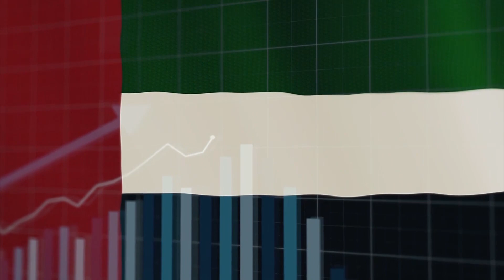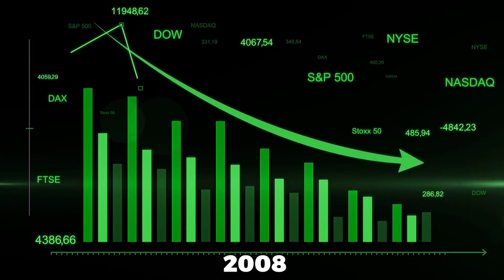Why Dubai Creek Tower May Never be Completed... 2021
Welcome to The Primest and today’s video is about Why Dubai Creek Tower May Never be Completed... (Omicron!?) 2022

Here at The Primest we discuss Money, Luxury, Real estate, Millionaires and Celebrities.

In today's video, we're going to introduce Why Dubai Creek Tower May Never be Completed... (Omicron!?) 2022

Burj Khalifa has the potential to attract tourism and consequently an alternative economical bloom. If we talk about Burj Khalifa it brought around 20 million visitors to Dubai and those visitors spent around $30 billion on the city each year.

Dubai did not stop after making the tallest building in the world as the magnificent city kept looking for opportunities that could potentially take the regime of building megastructures to a whole new level. These efforts gave birth to two major ideas, i.e., Dubai Creek. The assessed height of Dubai Creek will be around 928 – 1300 meters as the developer Emaar opted for keeping the exact height confidential. Located 8 kilometres east of Burj Khalifa, the finishing cost of this tower will be around $1 billion.

Even with such a mammoth investment, Dubai Creek Tower was never going to be perceived as the World's Tallest skyscraper, because as indicated by The Council on Tall Buildings and Urban Habitat (CTBUH) which a structure is considered a building only if at least fifty percent of its height is habitable, for Dubai Creek Tower, less than 30 percent of height will have habitable floors since the lower 70% of the tower will be for structural integrity and elevators.

Dubai Creek as per its design philosophy will emit a 'beacon of light' from its peak at night. At the top, there will be an oval-shaped bud, housing ten observation decks decorated like gardens inspired by the ancient Hanging Gardens of Babylon, special rotating balconies that resemble balconies set at the margin of the deck, half of such a platform is outside the façade of the tower. The most distinctive feature of Dubai Creek Tower will be its cable arrays, which were inspired by the ribbing of lily leaves. These cables are attached to a central reinforced concrete core.

Hence, these cables, apart from serving as garnish items will also be supporting the tower and they will have LEDs for scintillating light shows at night time. The Dubai Creek Tower is insanely tall, but it will only have 20 inhabitable floors and on these floors, there will be hotels, restaurants, and even residential areas. Below the tower, there will be a large plaza that will offer mesmerizing views of the mega tall structure. The tower is supposed to resemble a minaret which has a lot of significance in Muslim architecture and culture.

Around the same time when the construction process on Jeddah Tower which was being built in Jeddah Saudi Arabia halted due to corruption charges on the owners of the companies behind that tower, work also stopped at Dubai Creek Tower, right after its foundations were completed and the tower was only formally put on hold in 2020 as Dubai went into lockdown. Bear in mind that the tower was supposed to be completed before Dubai Expo 2020 and it's writing on the wall that the dates were way too ambitious.

As of December 7, 2020, the suspension of construction was declared indefinitely until the government allows work to resume once the pandemic is under control. Fun fact, the foundations were laid way before the excepted date. Recent years have also seen Dubai's property market waiver - and ongoing fallout from the 2008 Global Financial Crisis and a drop in the price of oil has left the city with an oversupply of homes and offices. The added impact of the pandemic and the subsequent global economic downturn may ultimately prove too much for the tower to proceed. Despite the context, EMAAR Properties strongly resisted all the wishy-washy and insisted that the tower will be completed in 2022. This might sound a bit ambitious again, but it could be possible, as the tower is relatively simple to construct. Until then, plans for Dubai Creek Tower sit waiting, ready in case any city challenges Dubai for the title of world’s tallest structure.